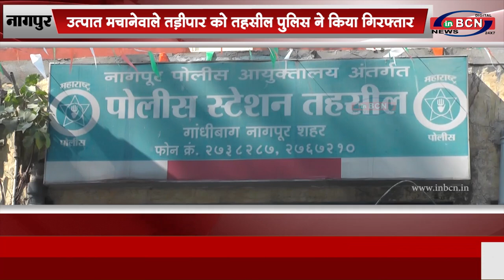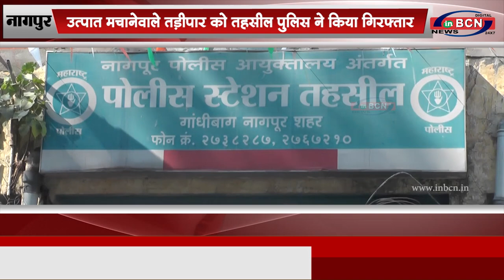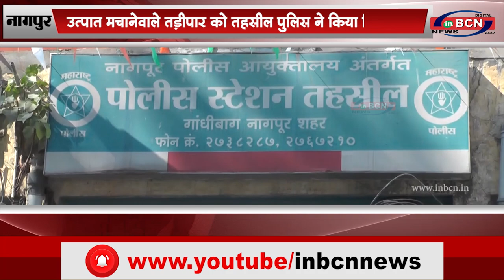उत्पात मचानेवाले तड़ीपार को तहसील पुलिस ने किया गिरफ्तार,|INBCN NEWS